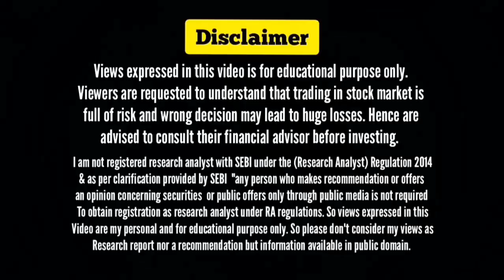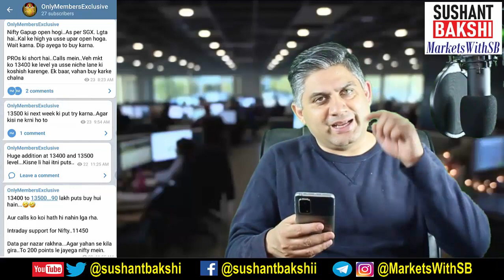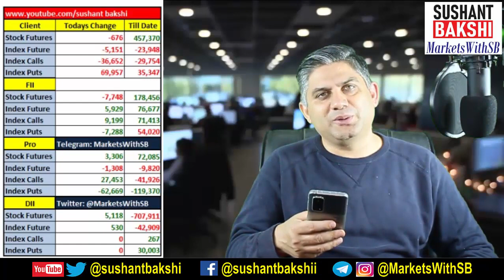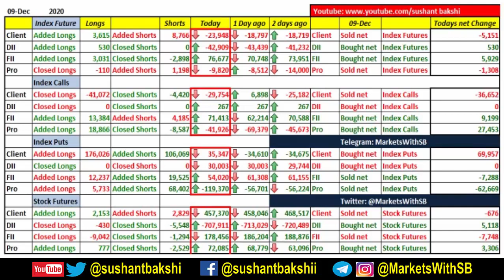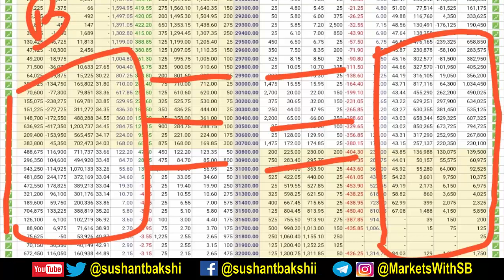Indian Stock Market Analysis with Sushant Bakshi - How Market will behave on December 10, 2020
In this daily stock market update video we will discuss how Indian stock markets might behave on December 10, 2020. Range can be 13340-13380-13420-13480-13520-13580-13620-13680